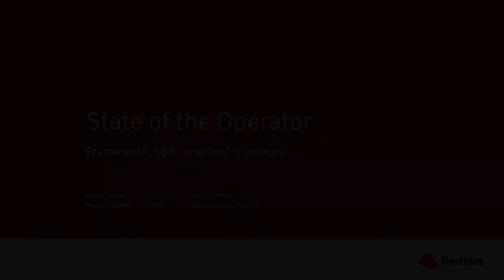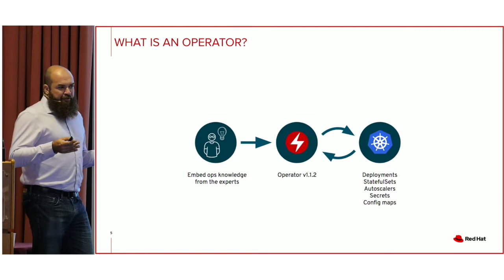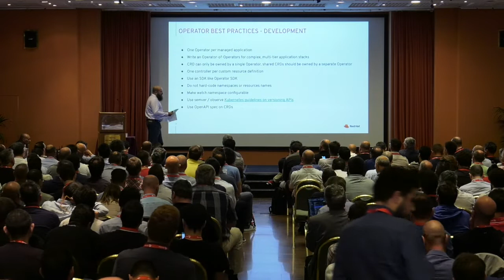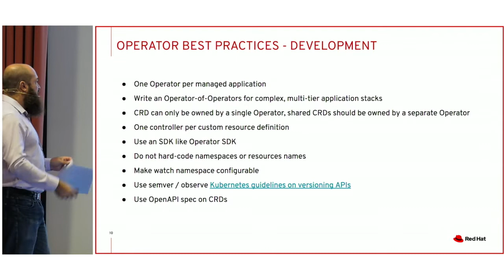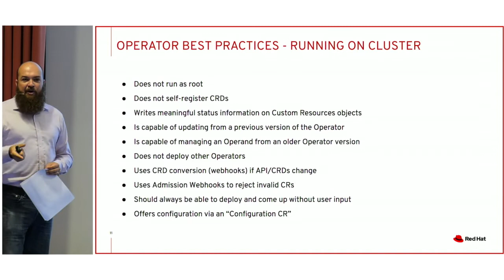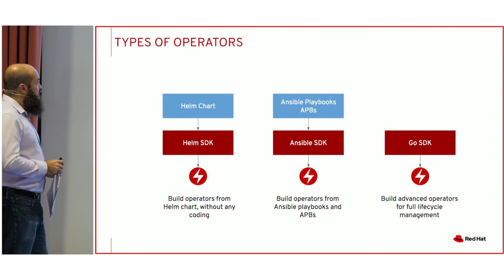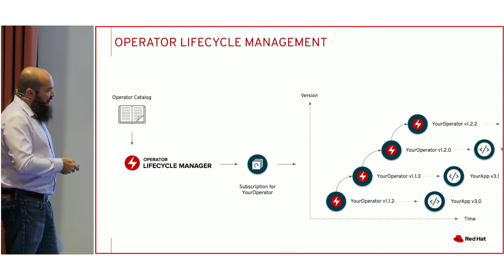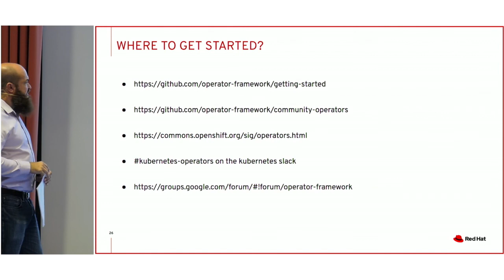State of the Operator: Framework, SDK, and the best practices - Guilherme Barros (Red Hat)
Title:  State of the Operator Framework, SDK, and best practices
Speaker: Guilherme Barros (Red Hat)